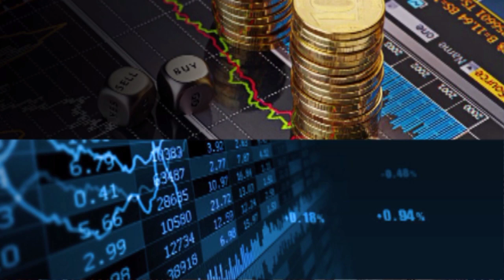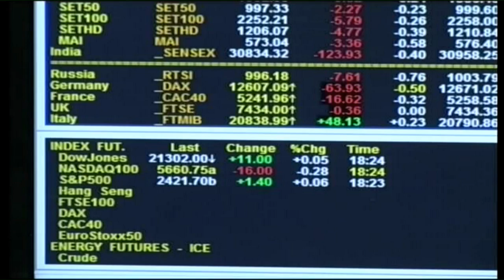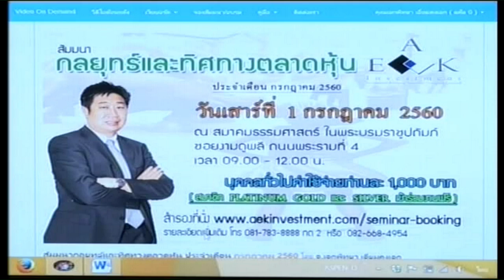ส่องหุ้น 28 มิ.ย.60 [1]